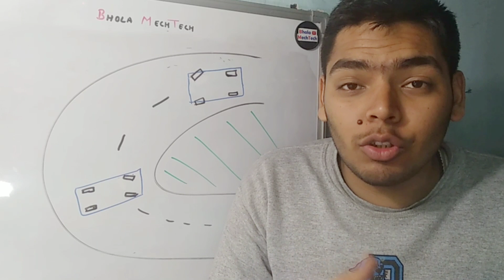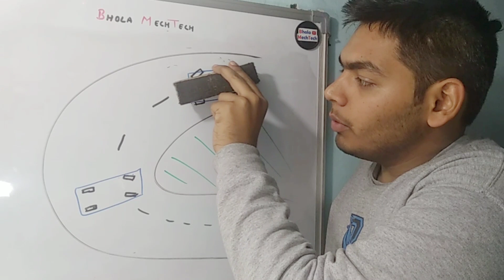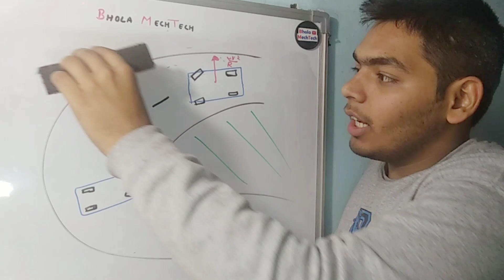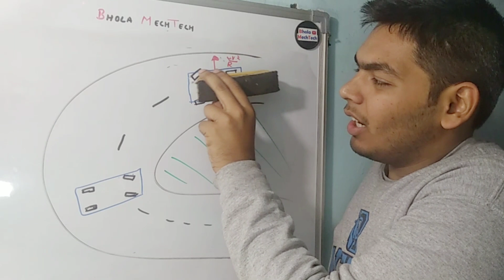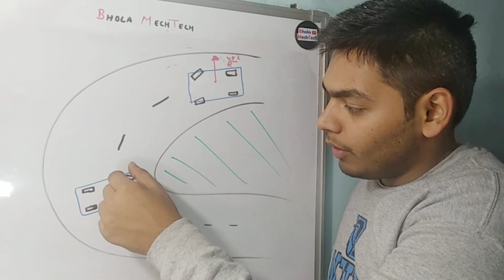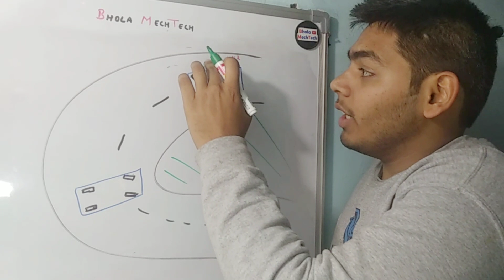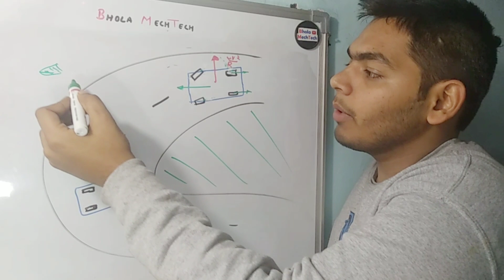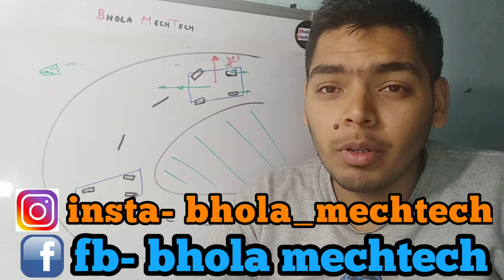Understeer and Oversteer Explained in Hindi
Over steer || understeer
namaskaar dosto.
umeed krta hu aapko video pasand aaegi...
please iss video ko share kre...